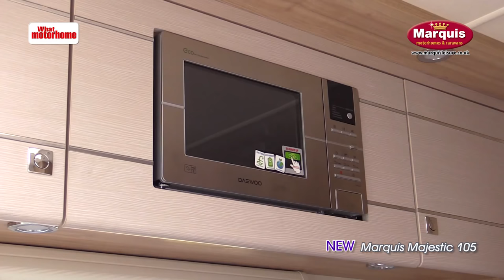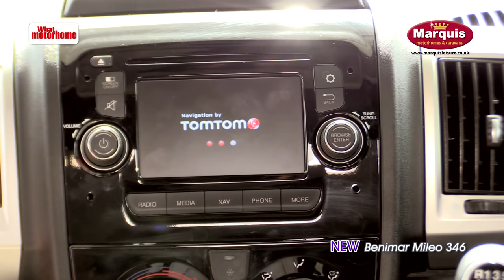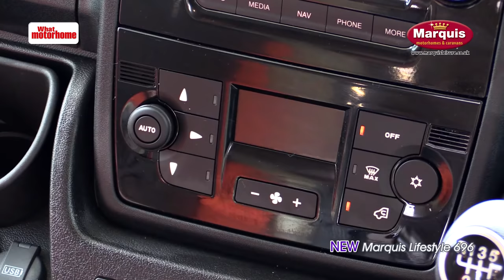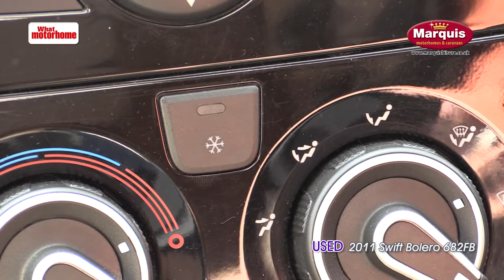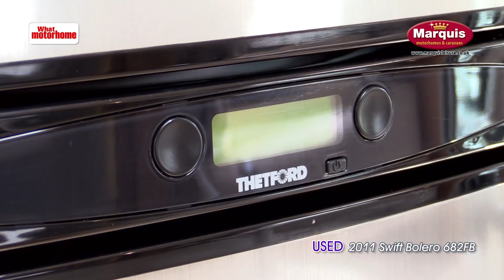New v used motorhomes costing between £40,000 and £50,000 from MMM TV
The sister title of MMM magazine – Britain's best-selling motorhome magazine – What Motorhome magazine compares new v used motorhomes costing between between £40-50K.
This video is by MMM magazine, which has been Britain's best-selling motorhome magazine for every one of the past 53 years! To find out more about this fantastic magazine, which is packed every month with motorhome reviews, inspiring motorhome and campervan tours in the UK, Europe and the rest of the world, all the latest motorhome news, technical tips and DIY projects to improve your ’van and the latest buying advice and tips, just go

Our team of experts also produce What Motorhome magazine, which is packed every month with detailed information on new motorhomes and campervans, as well as expert buying advice and tips to help you find the right motorhome for you.
We also create Campervan magazine each month, which is for those who enjoy life on the road in a more compact home from home. Each month Campervan magazine features superb tours, campervan reviews, the latest camper news and views and top technical and buying tips.